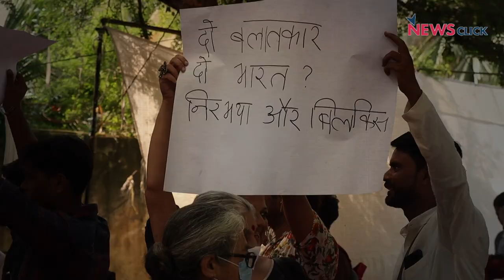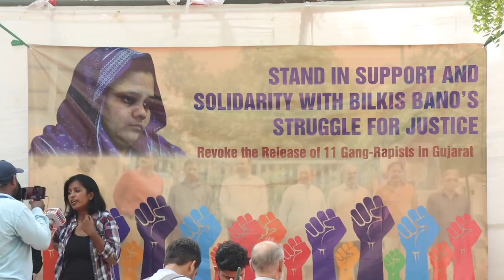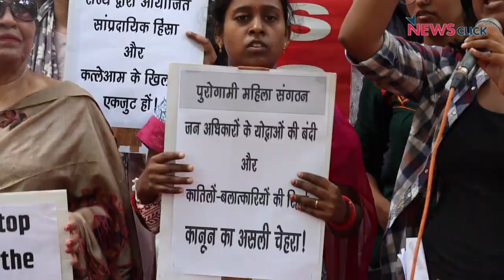Delhi: प्रदर्शनकारियों ने पूछा न्याय कहां है?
Bilkis Bano बलात्कार और जनसंहार मामले में अपराधियों की रिहाई के आदेश को तत्काल रद्द कर उन्हें पुनः जेल भेजने की मांग को लेकर देशभर मे विरोध प्रदर्शन हो रहे हैं। इसी कड़ी मे आज देश की राजधानी Delhi मे भी संगठनों ने संयुक्त रूप से विरोध प्रदर्शन किया। देखिए ग्राउंड रिपोर्ट।